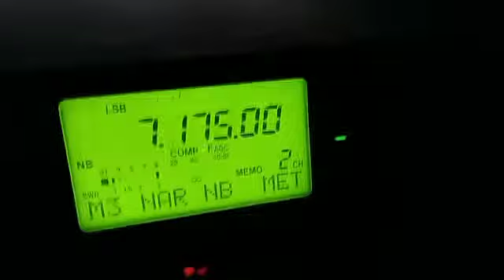YB0AR Ferry & F4JEJ /MOBILE , David from Normandie France 40M-Band 28/03/2022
Video from Yose Ferry